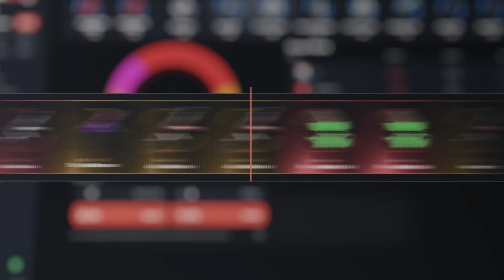INICIO DE WIPE FULL RAIDEOS !! | RUST Gameplay Español